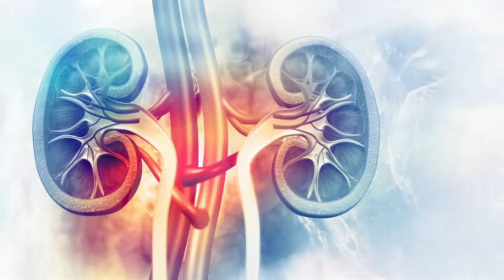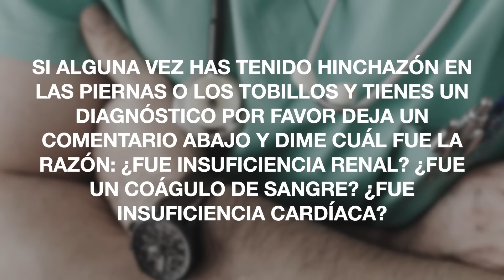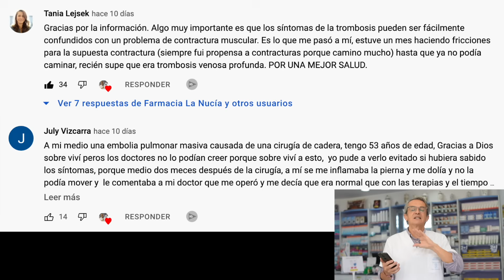INSUFICIENCIA RENAL 😳 SÍNTOMAS ▶️ ¡10 SEÑALES de DAÑO RENAL que no SABÍAS!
En el vídeo de hoy: Síntomas de insuficiencia renal, los signos de una enfermedad renal crónica. Muchas personas a las que se les diagnosticó no tenían idea de los síntomas de la insuficiencia renal. Muchos de ellos no sabían que estaban en riesgo de insuficiencia renal o enfermedad renal.

00:00 Introducción insuficiencia renal
00:59 Hola soy Sento
01:30 ¿Cuál es la función de los riñones?
03:34 10 síntomas de insuficiencia renal
03:57 1. Fatiga
04:32 2. INSOMNIO
05:01 3. PICOR EN LA PIEL
05:32 4. ORINAR CON FRECUENCIA
06:22 5. ORINA CON ESPUMA
07:08 6. PIERNAS O TOBILLOS HINCHADOS
08:16 7. PÉRDIDA DE APETITO
08:47 8. NÁUSEAS Y VÓMITOS
09:11 9. MAL HALIENTO O MAL SABOR DE BOCA
09:45 10. TEMBLOR
10:43 PREGUNTAS FINALES
11:02 MEJORES COMENTARIOS VÍDEO TROMBOSIS VENOSA PROFUNDA
12:14 DISCLAIMER
12:37 SUSCRÍBETE!!!

La función principal de los riñones es filtrar la sangre pero no lo hacen como por ejemplo sería un colador de estos de cocina de tela que solo deja pasar los líquidos y no deja pasar los sólidos sino que es algo mucho más complejo ya que elimina la sustancias tóxicas pero ayudar reabsorber las que necesitamos.

Cuando más pierden esa compleja capacidad de filtrado el riñón comenzará a eliminar dientes que son necesarios y a retener productos de desecho que a través de la sangre llegar a los órganos provocando todos los síntomas, tanto en la etapa inicial como en la etapa tardía de daño renal.

Los problemas renales están directamente relacionados con este daño del sistema de filtrado.

Millones de personas viven con una enfermedad del riñón y muchas de ellas ni siquiera saben cuales son los síntomas de insuficiencia renal

Muchas personas diagnosticadas de insuficiencia renal en el momento del diagnóstico no tenían ni idea de cuales eran los síntomas de fallo renal, muchas de esas personas no eran ni siquiera conscientes de que estaban en riesgo de padecer insuficiencia renal.

Las dos principales causas de insuficiencia renal son en primer lugar la diabetes y en segundo lugar la hipertensión o presión arterial alta. Hay otras causas como trastornos autoinmunes, como pueden ser al lupus eritematoso sistémico o la esclerodermia.

Información legal.
Vídeo de grabación propia.